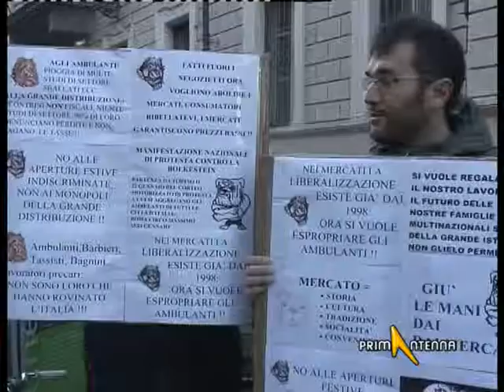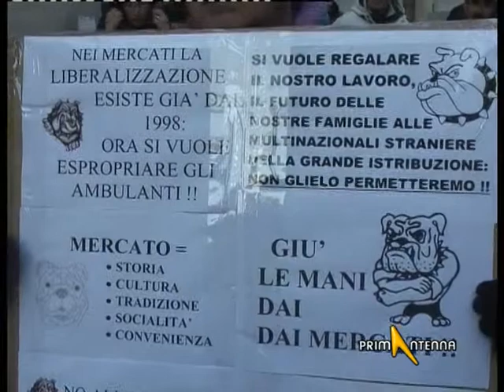CUNEO: DAL MERCATO ALLA PREFETTURA CONTRO "ESPROPRI"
AMBULANTI E COMITATO CUNEESE PER L'ACQUA PUBBLICA IN PRESIDIO PER DIFERENDE IL LORO POSTO DI LAVORO E IL RISULTATO DEL REFERENDUM DI GIUGNO. HANNO MANIFESTATO DI FRONTE ALLA PREFETTURA DI CUNEO